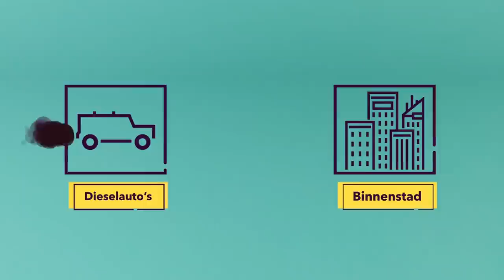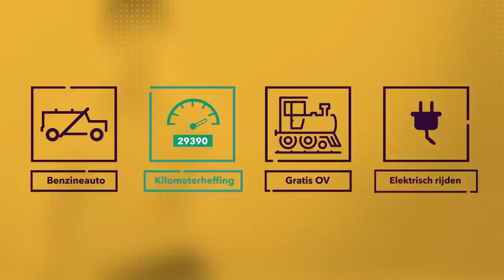VERKIEZINGEN 2017: Klimaat & Gedrag - Econoom Robert Dur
Duurdere vliegtickets, een kilometerheffing en 21% BTW op vlees: helpen zulke maatregelen als een volgend kabinet wil dat wij ons duurzamer gedragen? Of pas jij jouw gedrag niet zo snel aan? Econoom Robert Dur (Erasmus Universiteit Rotterdam) zocht het voor ons uit.

Presentator: Eveline van Rijswijk (Hoofdredacteur Universiteit van Nederland)